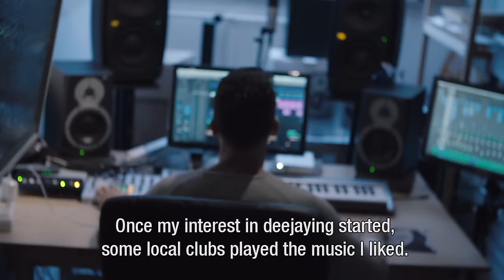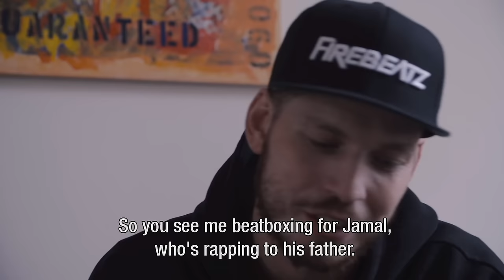Firebeatz Documentary Series #1: Home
In the first episode of our mini-series we take you into our homes and show you what inspired us both individually to become producers.

Along with this video we shared a Spotify playlist with all the tracks that inspired us throughout our lives, you can check it out

A documentary directed and filmed by Thomas Bierens & Jeroen Stoop